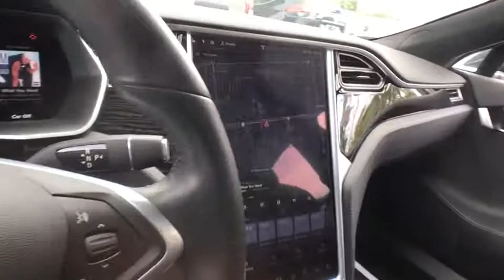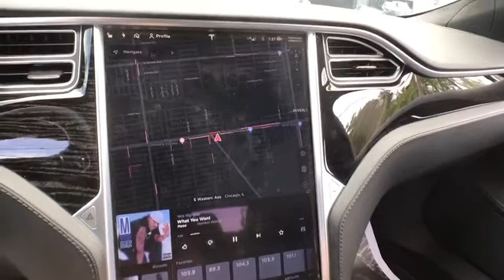2018 Tesla Model S Chicago, Matteson, Oak Lawn, Orland Park, Countryside IL P11996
Obsidian Black Metallic [LISTING TYPE] 2018 Tesla Model S available in Chicago, Illinois at Western Ave Nissan. Servicing the Matteson, Oak Lawn, Orland Park, Countryside IL area.
2018 Tesla Model S 75D - Stock#: P11996 - VIN#: 5YJSA1E26JF248827

This Tesla Model S delivers a Electric engine powering this Automatic transmission. Window Grid Antenna, Wheels: 19 Silver, Valet Function.*This Tesla Model S Comes Equipped with These Options *Trip Computer, Transmission: 1-Speed Automatic, Tracker System, Tires: P245/45R19 AS, Tire Specific Low Tire Pressure Warning, Tailgate/Rear Door Lock Included w/Power Door Locks, Systems Monitor, Synthetic Leather Seat Trim, Speed Sensitive Rain Detecting Variable Intermittent Wipers w/Heated Jets And Wiper Park, Smart Device Integration.* Visit Us Today *Come in for a quick visit at Western Avenue Nissan, 7410 S Western Ave, Chicago, IL 60636 to claim your Tesla Model S!